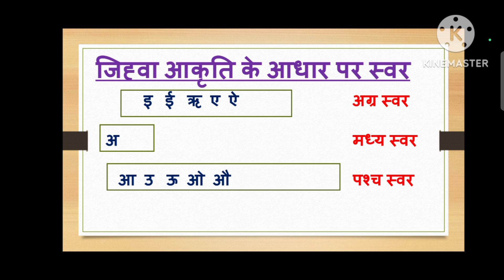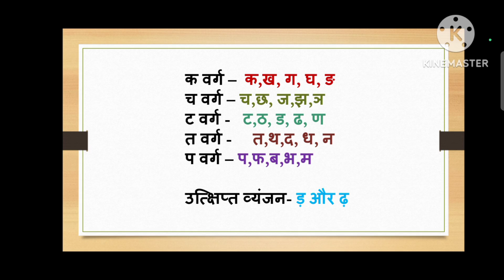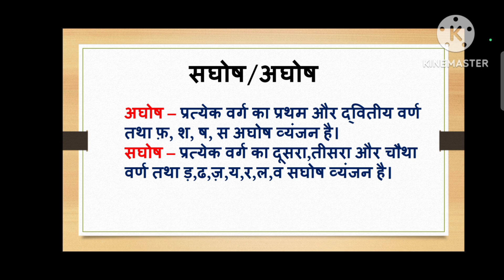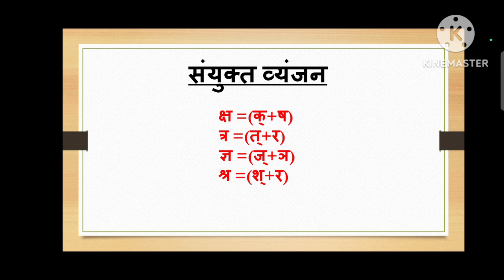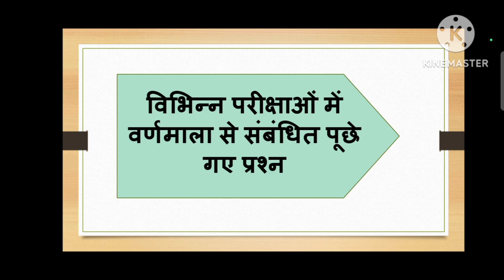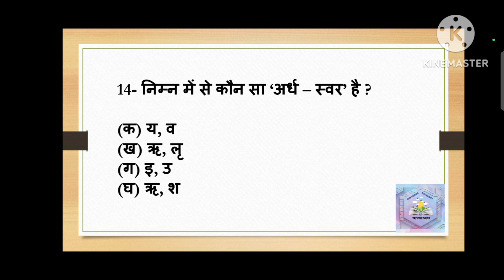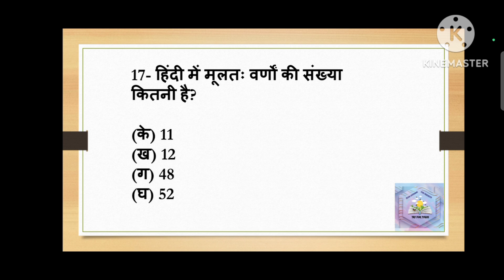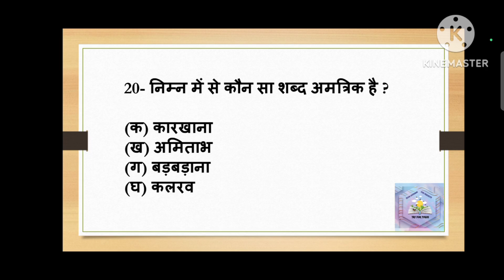हिंदी वर्णमाला से संबंधित महत्वपूर्ण प्रश्न| (PYQ)🎯🎯🎯CTET JULY 2023 and other teaching examinations📚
हिंदी वर्णमाला से संबंधित महत्वपूर्ण प्रश्न| (PYQ)Useful for all teaching examinations like CTET,HTET,UPTET,STET,KVS,DSSSB📚📚📚 TARGET 🎯🎯 🎯 CTET JULY 2023🎯🎯🎯

किसी सुझाव या फिर किसी शिकायत के लिए
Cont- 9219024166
हमारे अन्य महत्वपूर्ण वीडियो की लिंक -